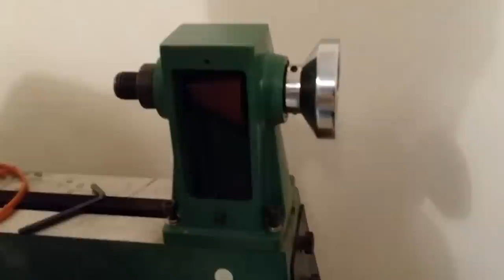How to replace drive belt for 65345 mini lathe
I found that there is not much information in the web about replacing  drive belt of my lathe - Model 65345 by Central Machinery.
So i decided to make a video of how i did it myself
It worked fine for me